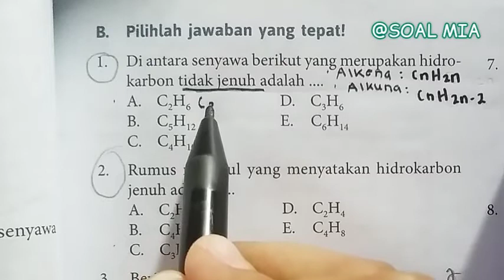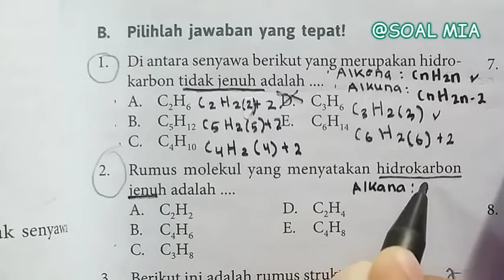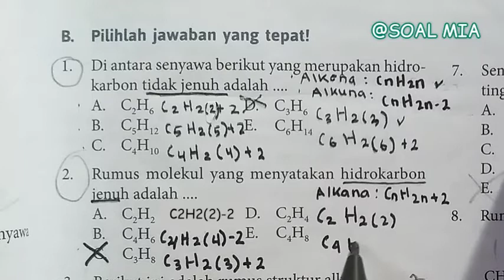1. Di antara senyawa berikut yang merupakan hidrokarbon tidak jenuh adalah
1. Di antara senyawa berikut yang merupakan hidrokarbon tidak jenuh adalah

2. Di antara senyawa berikut yang merupakan hidrokarbon jenuh adalah

Dua soal kali ini berkaitan dengan materi kimia kelas 10 semester 1, yaitu hidrokarbon. Senyawa hidrokarbon seperti namanya, hidro dan karbon berarti merupakan senyawa yang tersusun dari atom hidrogen (H) dan atom karbon (C). Sehingga senyawa hidrokarbon memiliki rumus CxHy, dengan x dan y tergantung golongan hidrokarbon itu sendiri. Hidrokarbon dibedakan menjadi dua, yaitu hidrokarbon jenuh (alkana) dan hidrokarbon tidak jenuh (alkena, alkuna).

Aku rekomendasikan channel ini untuk kalian siswa SMA kelas 10, 11, dan 12 untuk bahas soal uji kompetensi, soal UTBK, dll. bareng aku yang sekarang juga anak SMA:)